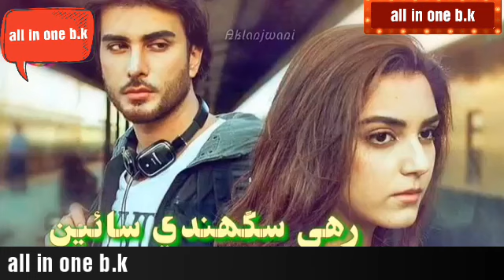Koi pyar na dendae new Master manzoor WhatsApp status sad status